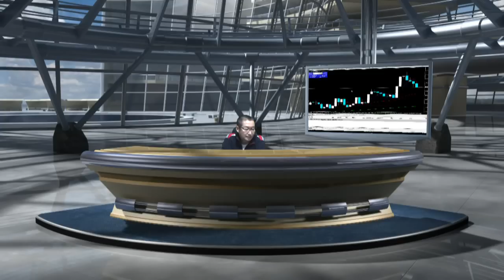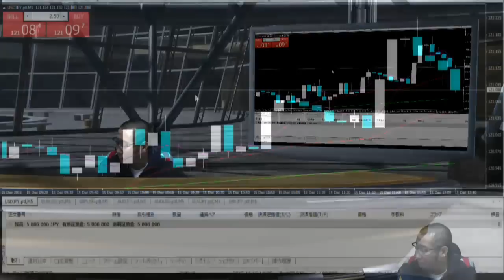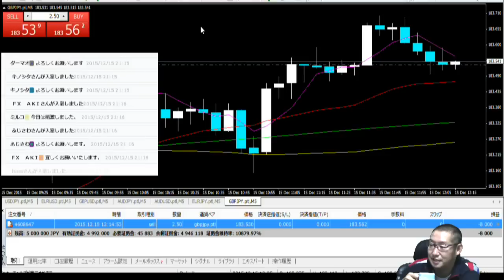FX江之介トレードセミナー 2015年12月15日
FX江之介はリアルトレードで稼ぐところを公開します。